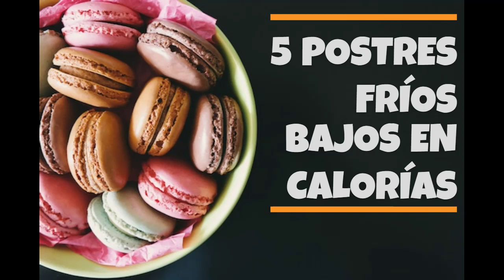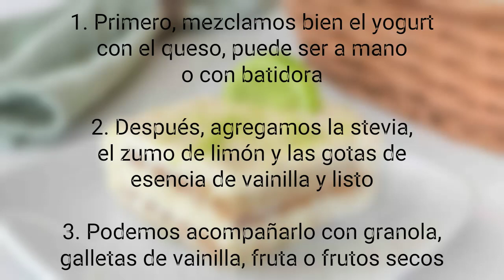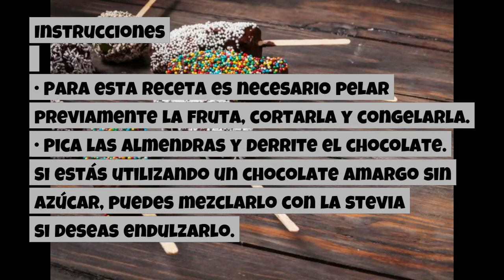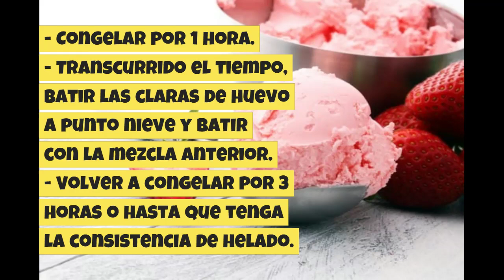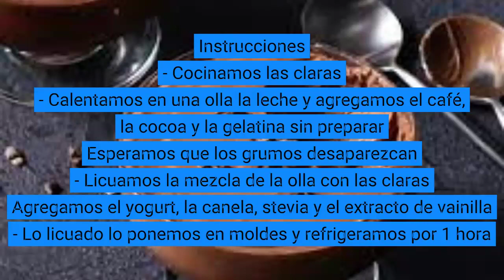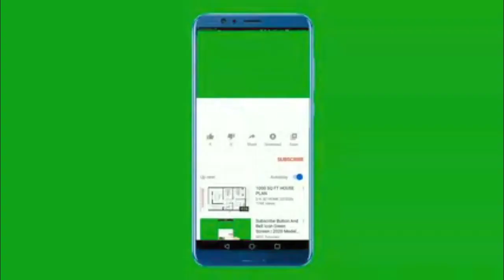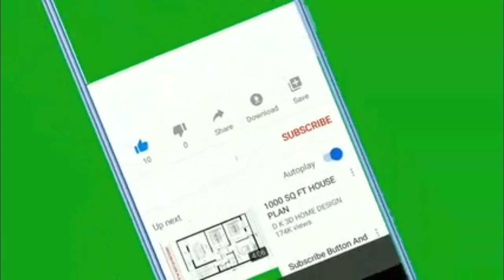😋 5 POSTRES SALUDABLES para cuidar tu figura 🤤 (para BAJAR DE PESO)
Como a todos, seguro te encantan los postres, pero también te gusta cuidar tu salud y mantener la figura. Por eso te traemos estos POSTRES SALUDABLES, DELICIOSOS Y FÁCILES DE HACER en poco tiempo😋 para más ideas, toca en el enlace a continuación
En este libro encontrarás puras recetas saludables de comidas, postres saludables y jugos medicinales; tanto para cualquier persona que desee disfrutar de comidas saludables, como para aquellos que ya tienen problemas de diabetes, hipertensión y demás padecimientos similares.

¿Te gustaría saber como perder peso rápido y quemar grasa? Comentame abajo y te libero el acceso a un programa profesional para aumentar musculo y bajar de peso 10 x más rapido.
¡QUE LO DISFRUTES MUCHÍSIMO! 😊

Tiempos del video:
0:00 Introducción
0:50 Delicia de limón
2:02 Choco-banano con almendras
3:20 Nieve de fresa
4:47 Mousse de chocolate
6:20 Barras de yogurt con arándanos